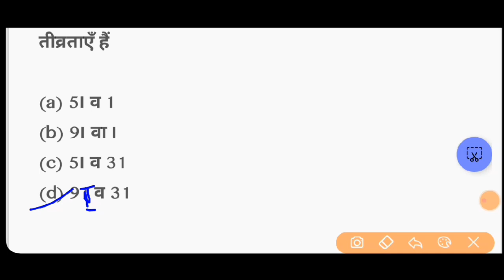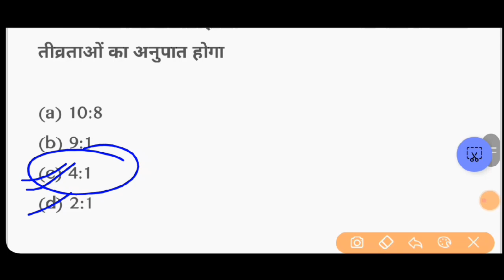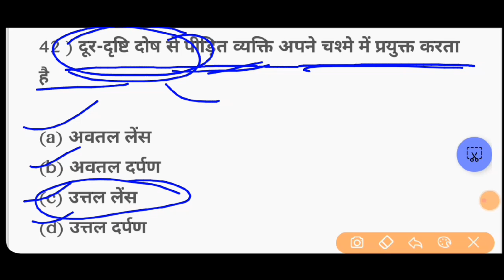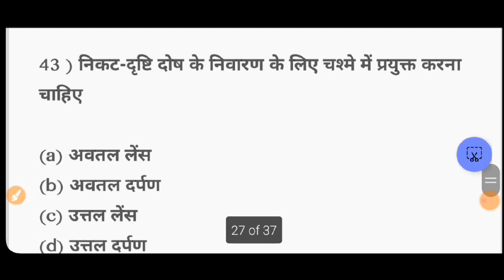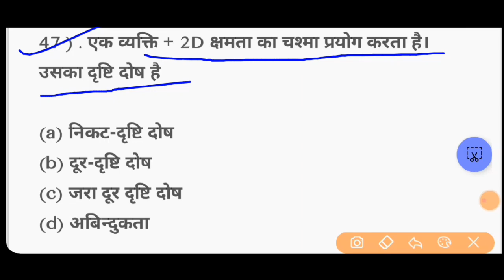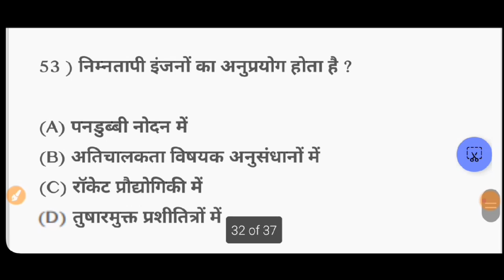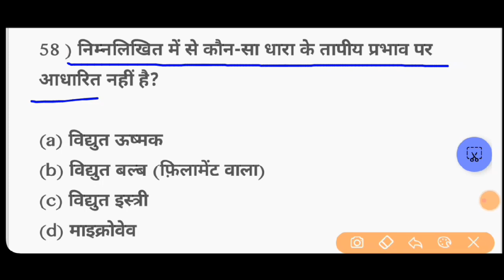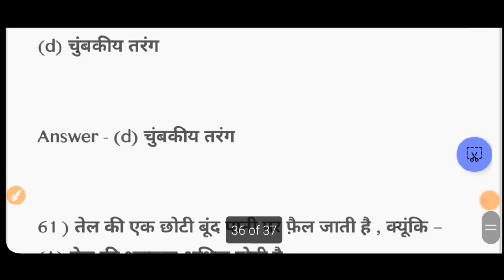UP CNET ENTRANCE EXAM PHYSICS PYQ | AIIMS BSC NURSING 2025 PHYSICS QUESTIONS | ABVMU PARAMEDICAL2025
🎯🥼❣️👉 Welcome in Medicalpulseneet Channel All Dear YouTube Family Members. Bsc Nursing Entrance Exam And Paramedical Entrance Exam Preparation Channel.

🥰🎯🥼❣️ We Provide For You ---

➡️ Bsc Nursing Entrance Exam Preparation Videos .
1) BIOLOGY QUESTIONS
2) PHYSICS QUESTIONS
3) CHEMISTRY QUESTIONS
4) NURSING APTITUDE QUESTIONS
5 ) ENGLISH QUESTIONS
➡️ Basic Medical Knowledge related Shorts Videos.
➡️ Motivational Shorts Videos For life struggle.
➡️ All Medical Nursing Entrance Exam Related Latest Update Videos.
➡️ Best Questions Videos For Your Bright future in and Success in Medical Entrance Exam. ❣️🥼